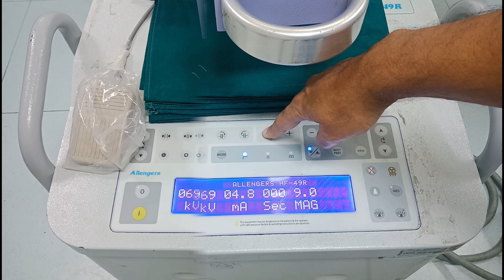Easiest way to use Fluoroscopy C-arm by Dr. Shantanu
Teach your technicians to smoothen your techniques

Technique should be your slave, you shouldn't be the slave of the technique.

Many many thanks to our two OT technicians
Mr. Aniket
Mr Aniket